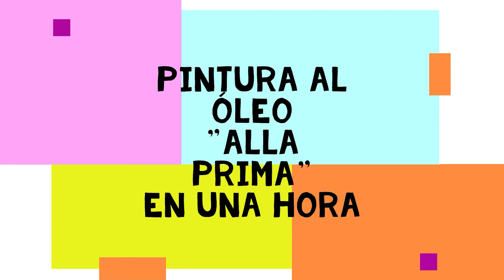PINTURA AL OLEO ALLA PRIMA EN UNA HORA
En esta ocasión, haremos un ejercicio que nos puede ayudar a soltar mano, trabajaremos un cuadro alla prima sin dibujo previo. Tendremos un límite de tiempo de no más de una hora. En este ejercicio utilizaremos todo lo aprendido y comprimiremos todas las fases de la pintura en este tiempo. Espero que disfrutéis de la clase y que os resulte de ayuda. Muchas gracias.